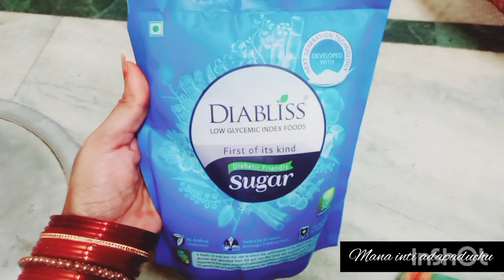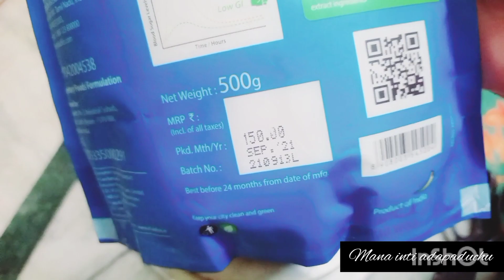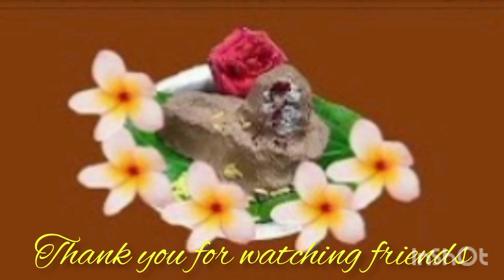సోమవారవ్రతం శివదేవుని పూజ| nanduri srivas spiritual talks somavara vratam puja mana inti adapaduchu